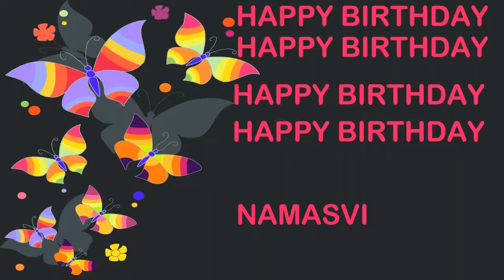Namasvi Birthday Postcards & Postales